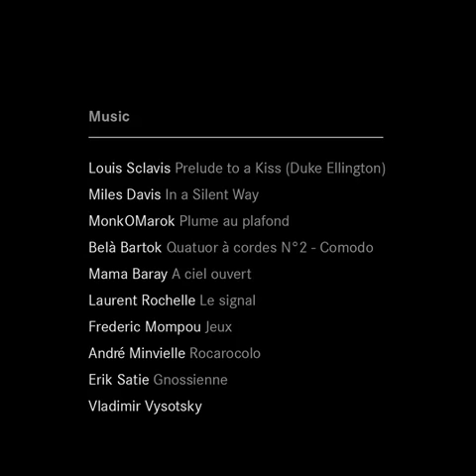Oskar Barnack Award Projection - Arles 2010 Part 2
This is a projection of the best awarded portfolios of the Oskar Barnack Award 2010. The Oskar Barnack Award is organized by Leica Camera. This is part two of a two part series.